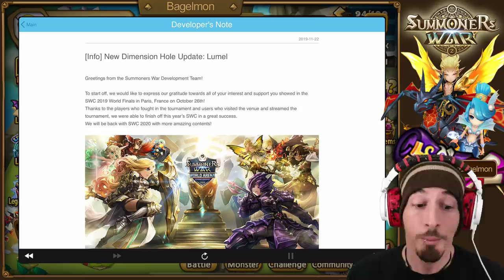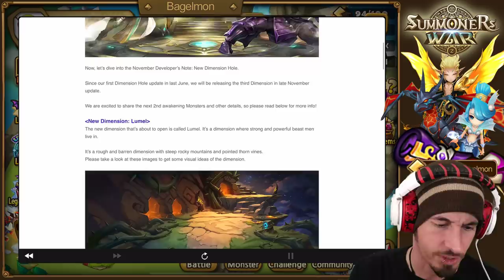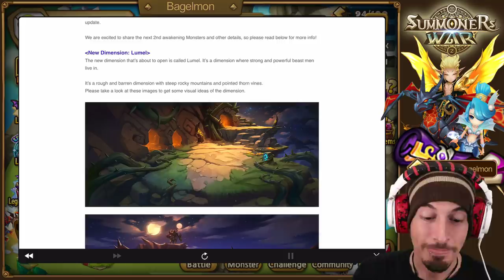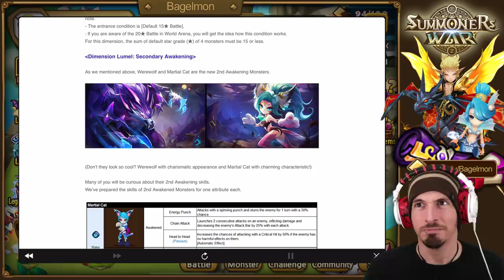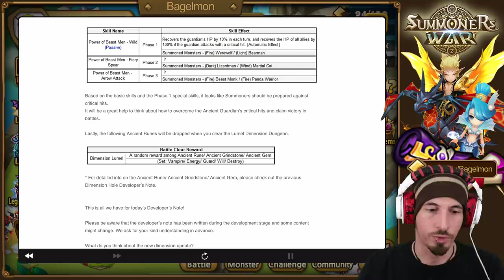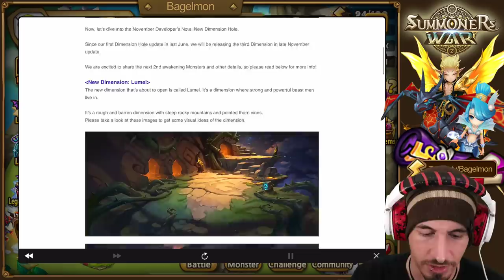NEW 2A DUNGEONS OFFICIALLY ANNOUNCED!!! (Summoners War)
I AM ON THE HYPE TRAIN!